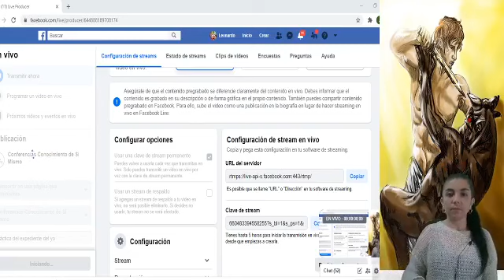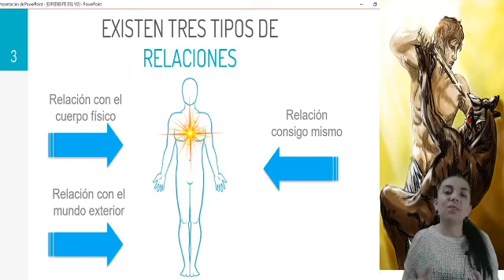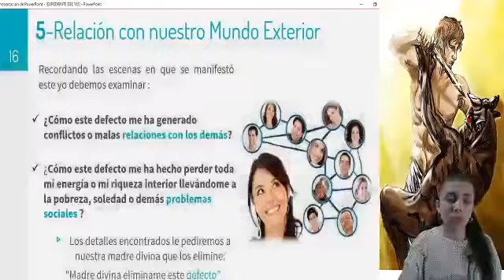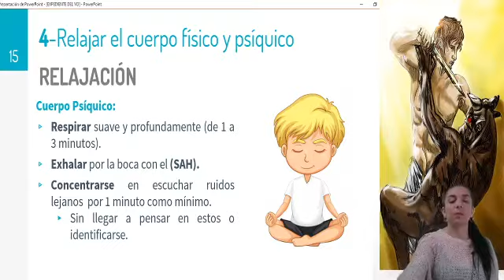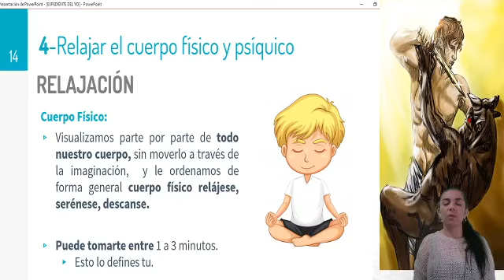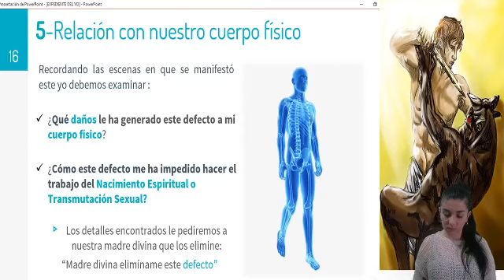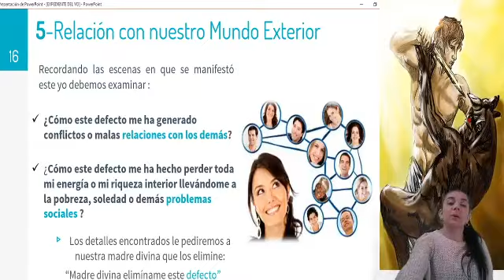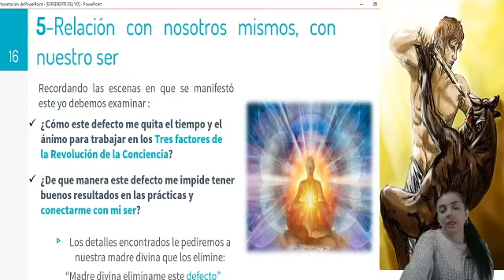EXPEDIENTE DEL YO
aprenderemos como encontrar las razones para poder enjuiciar y eliminar los defectos